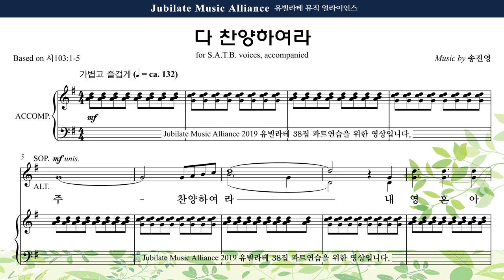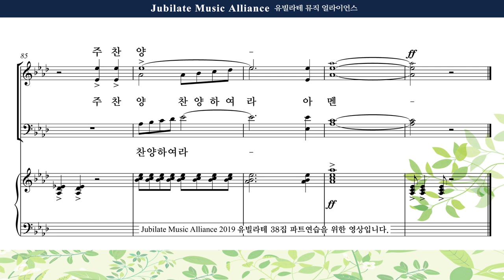[유빌라테 38집] 02. 송진영 - 다 찬양하여라 Bass